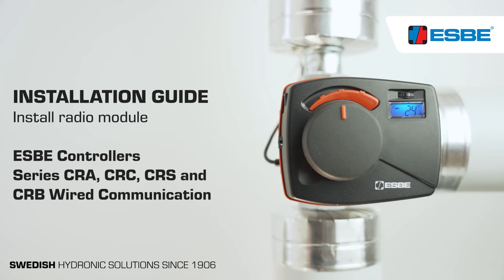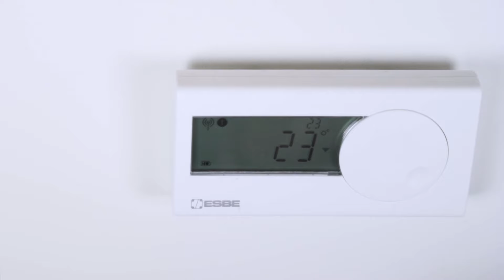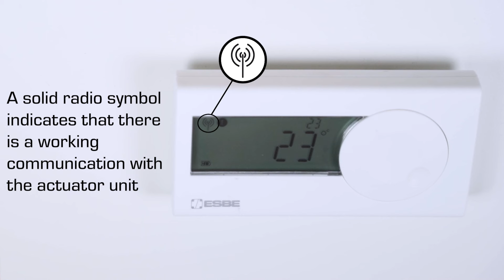Install radio module for wireless communication (CRB916) – ESBE Controller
This installation guide shows how to install a radio module for wireless communication (CRB916) in your ESBE Controller. This is useful for the controllers that are delivered without the radio module (CRA, CRC, CRS and CRB Wired Communication).

The controllers are energy-saving and simple, with smart software for a better everyday life.

00:00 Installation
02:42 Pair controller with room unit